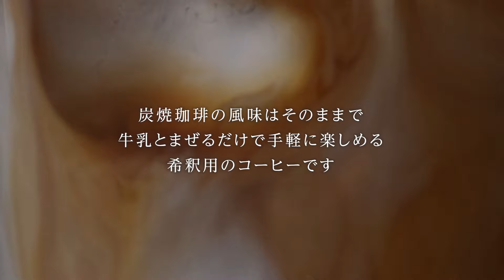自宅で楽しむ喫茶店の味わい【京都 小川珈琲 炭焼珈琲 カフェオレベース 無糖 500ml】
｜炭焼珈琲の風味を楽しむ、手軽なカフェオレベース｜
　遠赤外線効果を持つ炭焼焙煎で焼き上げたコーヒー豆を使用した“炭焼珈琲”。牛乳との相性を考えながら、炭焼珈琲の芳醇な香りと豊かなコクを感じさせる珈琲職人こだわりのカフェオレベースです。炭焼珈琲の風味はそのままで、牛乳とまぜるだけで手軽に楽しめる希釈用のコーヒー。希釈の割合は、カフェオレベースと牛乳１：２が当社のおすすめで、ホットでもアイスでも年間を通してカフェオレを楽しめます。また、無糖タイプのためシロップを入れる、牛乳の割合を変更するなどして、その日の気分に合わせた調整ができる、ご自宅でのコーヒータイムの幅が広がる商品を目指しました。

▼炭焼珈琲シリーズオンラインショップはこちら
■京都 小川珈琲 炭焼珈琲 カフェオレベース 無糖

■京都 小川珈琲 炭焼珈琲 リキッド シリーズ
無糖

■京都 小川珈琲 炭焼珈琲 カートカン
ブラック 無糖